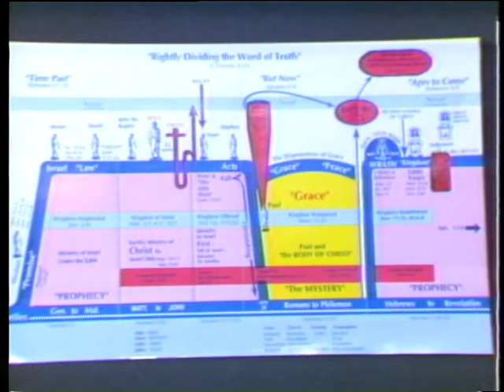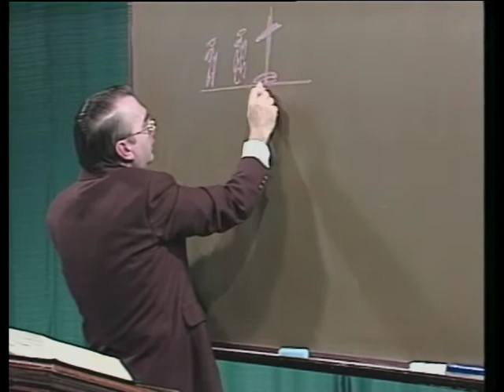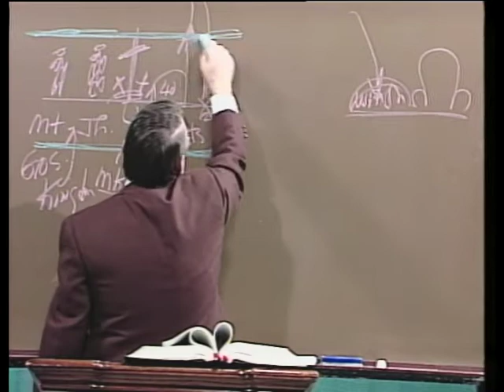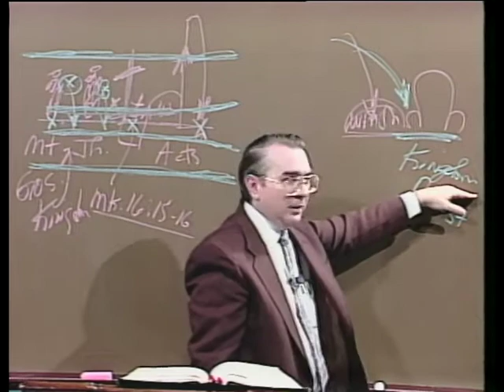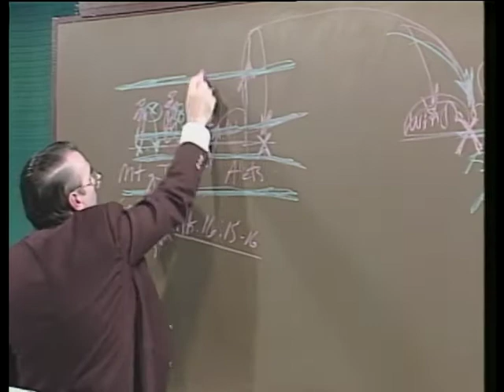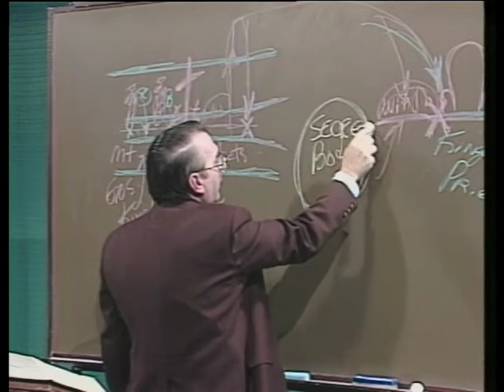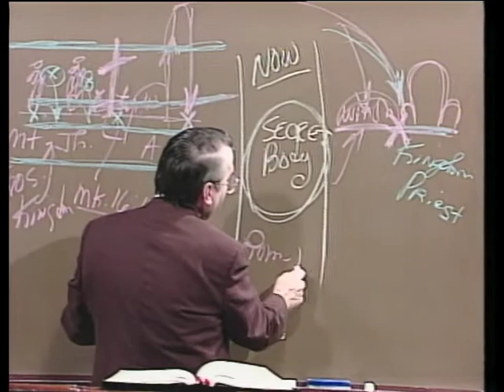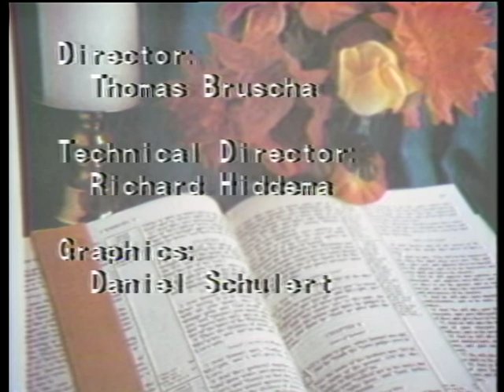The Message of Grace: Episode 185 - Acts 2:38